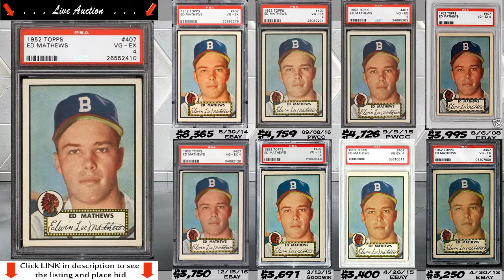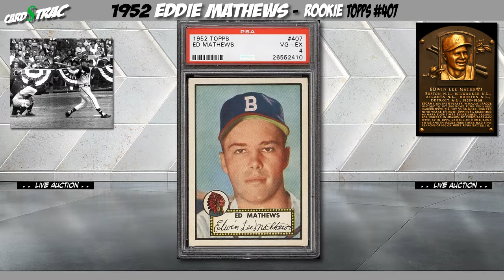1952 Eddie Mathews Topps ##407 Rookie cards for sale; graded PSA 4 @ PWCC Premier Auctions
SOLD. 1952 Eddie Mathews Topps ##407 for sale @ PWCC Premier Auctions ; graded PSA  4
Auction investment prep for a 1952 Topps##407 Eddie Mathews rookie card; a must own for any Eddie Mathews card collection.

 1. The Graded card's most recent sale prices and trends.
 2. The historical investment rate of return over 1, 5 and 10 years.
 3. Compare the investment returns of this grade vs. similar graded levels.
 4. The card's census population for all graded levels.
 5. The grade's highest recorded sales, w/ the actual selling card images, date, and auction seller.

For a research tool, these videos are great for keeping up speed on card values and trends. The primary market covered are the blue-chip, Hall of Fame rookie cards.

PSA Card facts and price guide for a 1952 Eddie Mathews card.

Eddie Mathews card
Eddie Mathews card collection
Eddie Mathews baseball cards
Eddie Mathews card worth
1952 Eddie Mathews card

Eddie Mathews cards and memorabilia